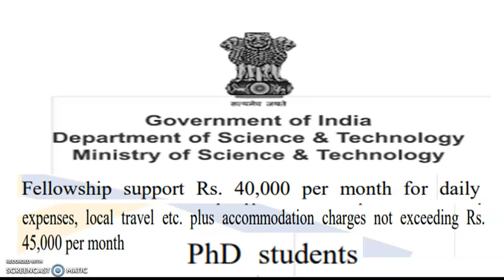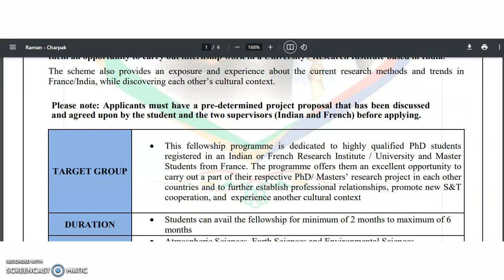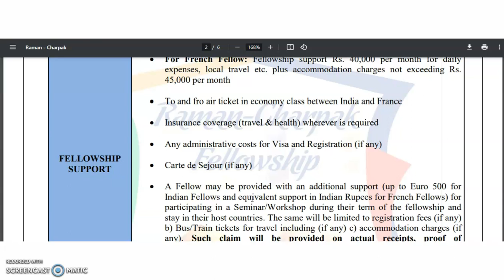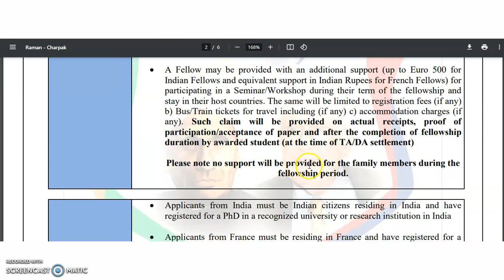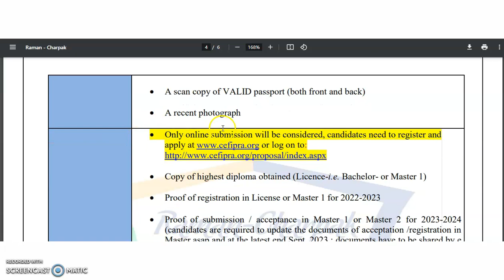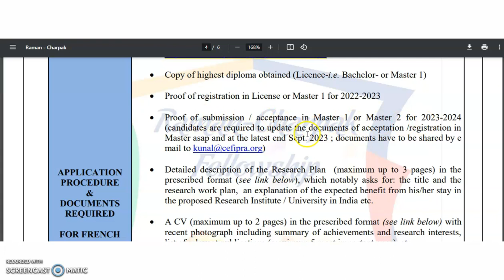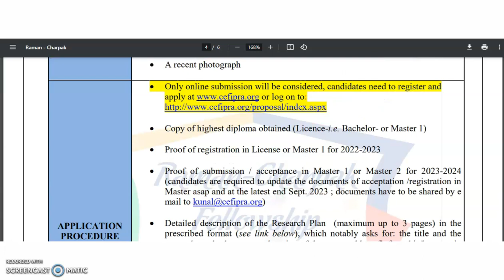PhD Fellowship Scheme | Rs 1,33,672 pm Fellowship | Wonderful Opportunity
Join the Intense SUPER 30 UGC NET Electronic Science Course with 100% money back policy.